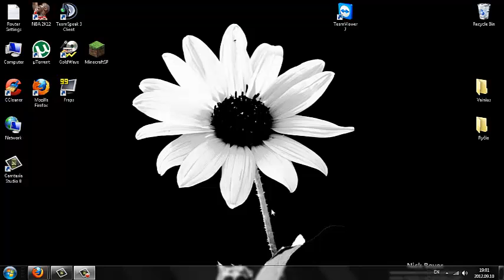How to See Your Computer's RAM, Ghz, Sounds Card and Video Card!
This Simple Video Teaches You How to See Your Computer's RAM, Ghz, Sounds Card and Video Card!

The song is: Nero-Promises